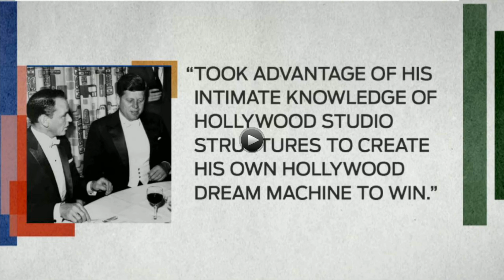, “Showbiz Politics: Hollywood in American Political Life.”